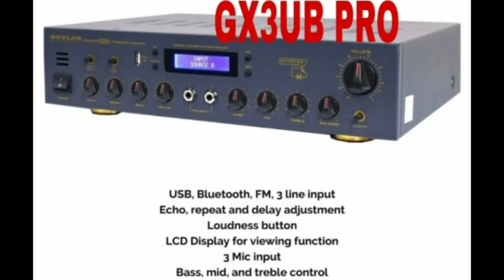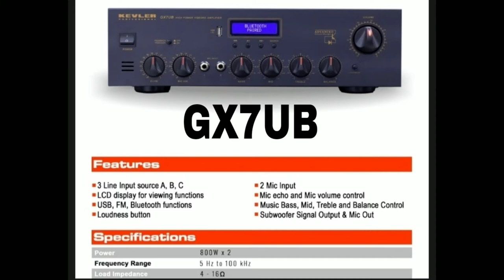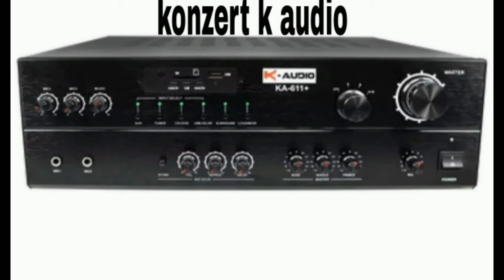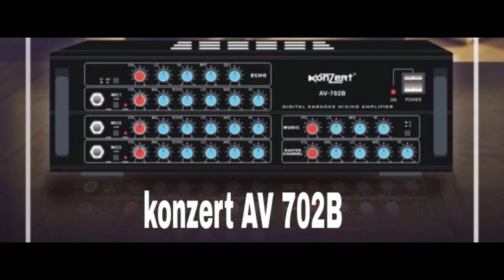murang amplifier ngayong 2021 integrated amplifier sakura kevler konzert THREE KKK OFFICIAL VLOG